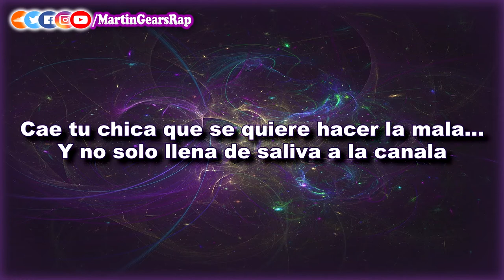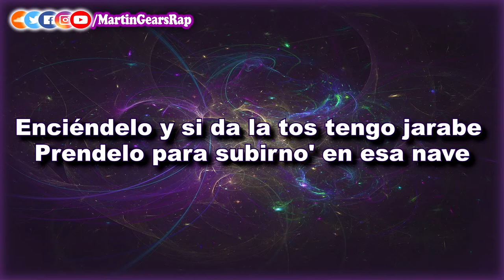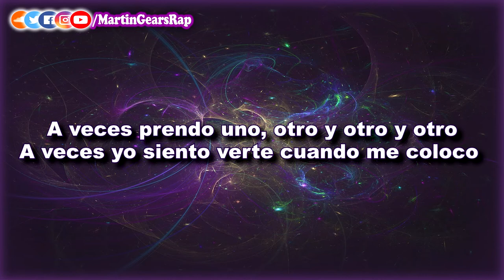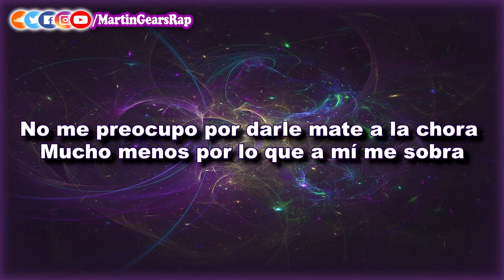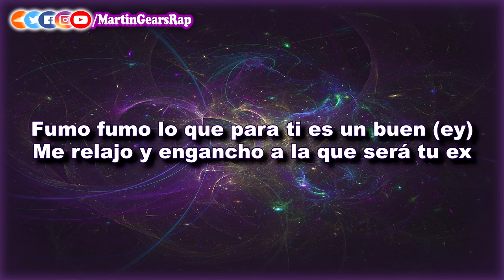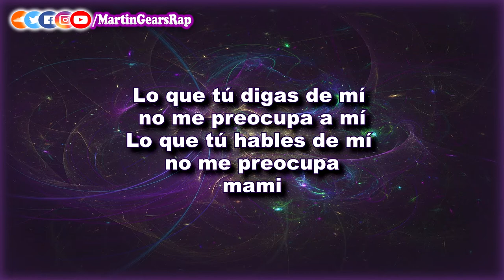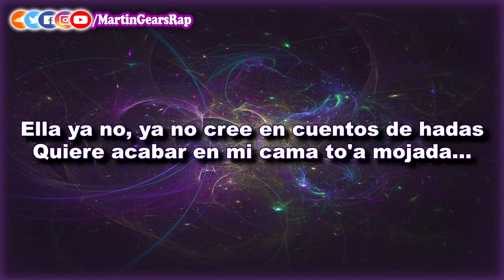ZeldrixXx - 4 pa' las 12 (Prod. AbrinayStudios) | Rap Zacatecas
ZeldrixXx - 4 pa' las 12 (Prod. AbrinayStudios) | ADREENO SQUAD

PRODUCCIÓN
► Letra/Lyric ➟ Mvrtin Gears
► Coro ➟ Mvrtin Gears
► Instrumental/Beat ➟ AbrinayStudios
► Mezcla/Mastering ➟ Martín Villegas Ruíz
► Vídeo/Imagen/Diseño ➟ Martín Villegas Ruíz

CONTACTO
💰 Negocios / Propuestas / Letras en Venta / Fts.

❌ IGNORAR TAGS ❌ (Etiquetas para que YouTube muestre más este video)

¡GRACIAS Y UN FUERTE ABRAZO!